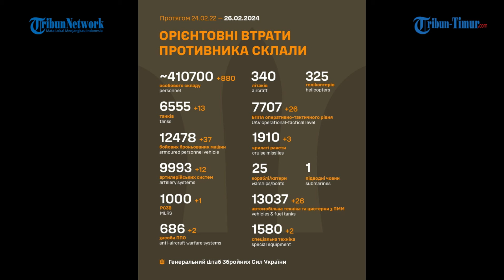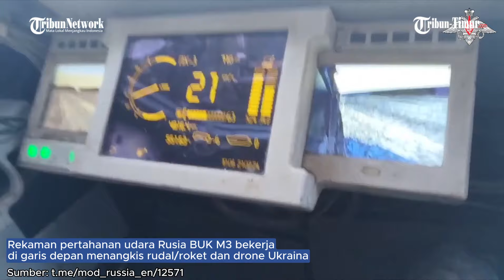🔴 PERANG HARI 733: Rudal Patriot AS dan Gudang Senjata Ukraina Hancur Dibom | Boris Johnson ke Kiev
TRIBUN-TIMUR.COM - Rudal Patriot AS dan Gudang Senjata Ukraina Hancur Dibom, Boris Johnson ke Kiev

(TRIBUN-TIMUR.COM)